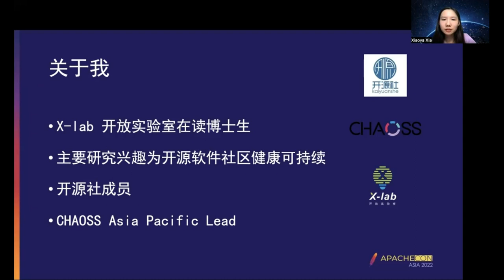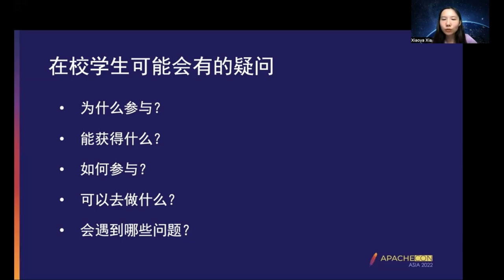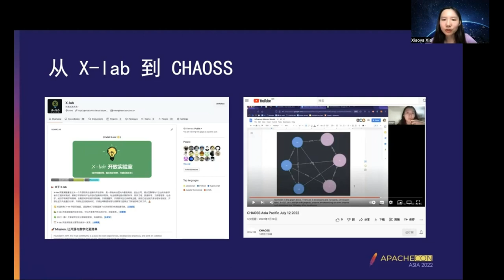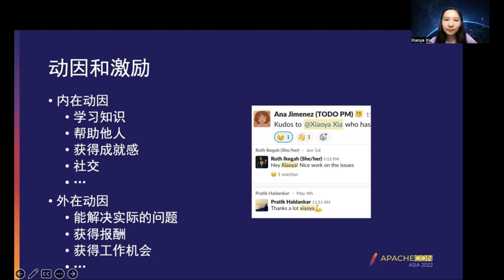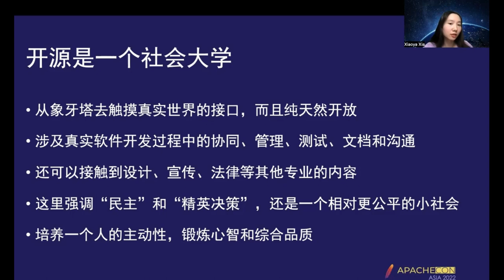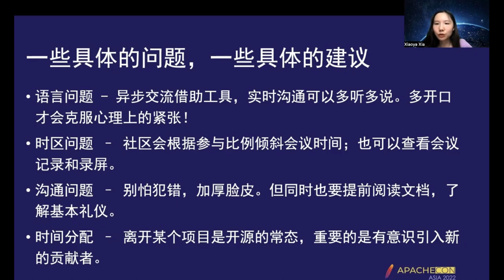Open Source Communities Are The Best Social Universities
Xia Xiaoya, PhD, East China Normal University, Head of CHAOSS Asia Pacific Community, X-lab's member

Students in higher education are a user group that cannot be ignored in the world of open source software and are the most expected to be converted into contributors. Modern open source development provides a scenario for large-scale collaboration and social programming, and students often face barriers such as language, time zone, and psychological unfamiliarity before stepping into it. This sharing will hopefully motivate, help and inspire college students who want to or are involved in open source through my personal experience and journey of being involved in open source communities during my graduate studies